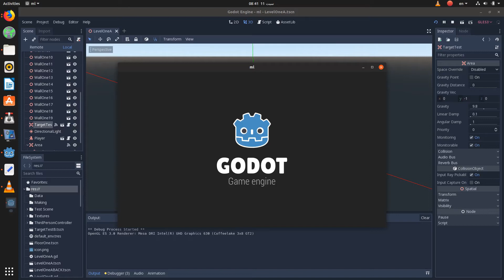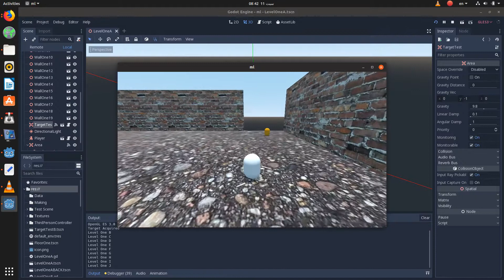Testing Picking Objects